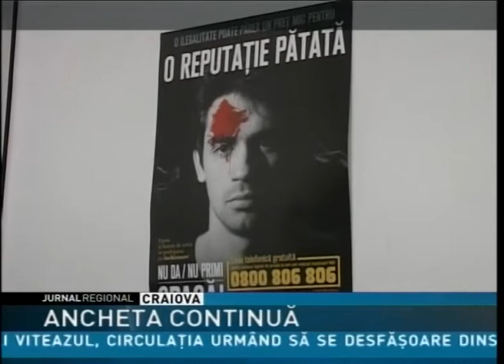ANCHETA CONTINUĂ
Se extinde ancheta în cazul suspiciunilor de fraudă la evaluarea naţională în Gorj. 36 de elevi au răspuns pana acum  întrebărilor anchetatorilor, iar astazi au fost audiaţi şi profesorii de la Liceul Tehnologic Bustuchin. Poliţiştii bănuiesc că mulţi dintre elevi ar fi primit răspunsurile corecte în timpul probelor de examen.